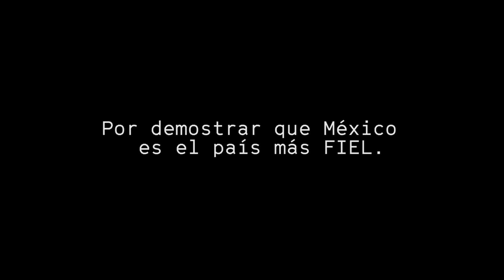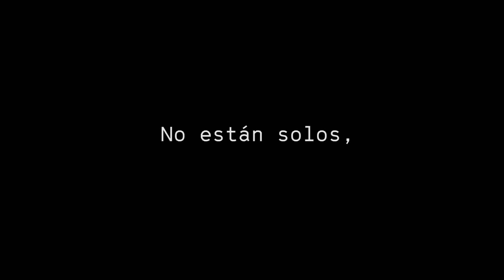MéxicoEstáDePie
¡Nos unimos para ayudar a los afectados por el sismo y demostramos que MéxicoEstáDePie!